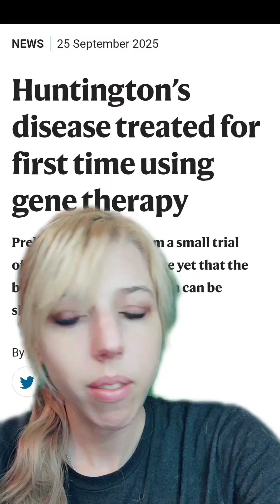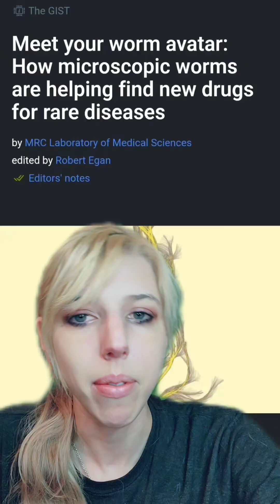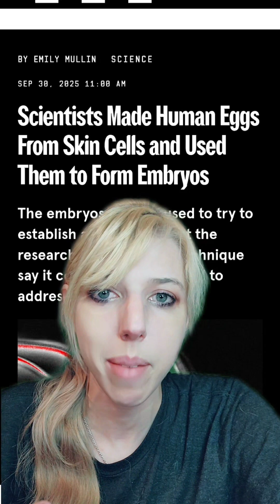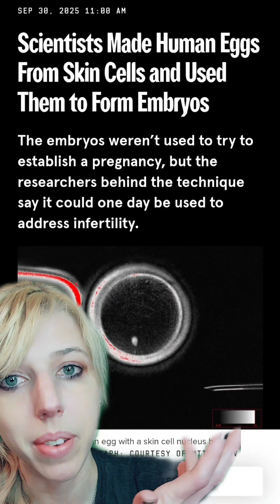Medical Research News: Gene Editing, Organ on a Chip in Space and More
further reading

Mouse production

Worm avatar  medexpress article

Worm avatar publication

Gene therapy for Huntingtons psychology today

Organ on a chip in space NASA

Paper for skeletal muscles on a chip

Brain organoids in space